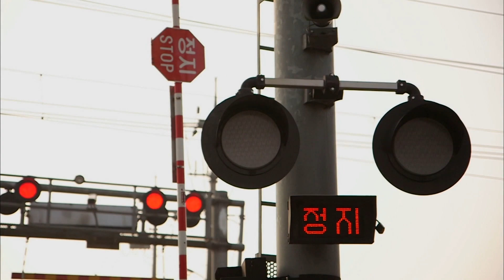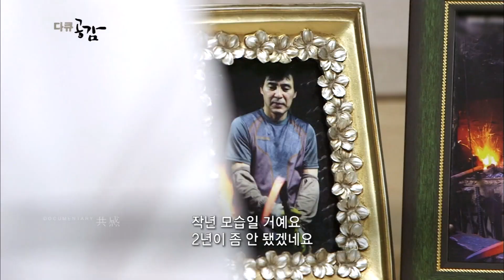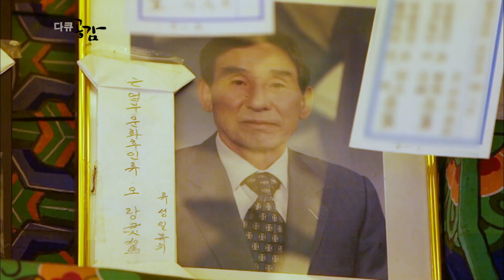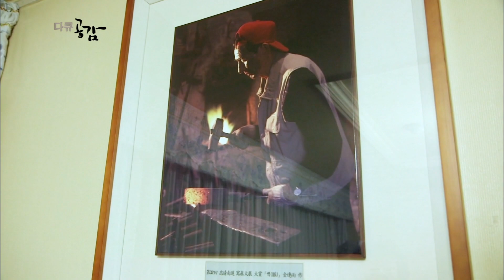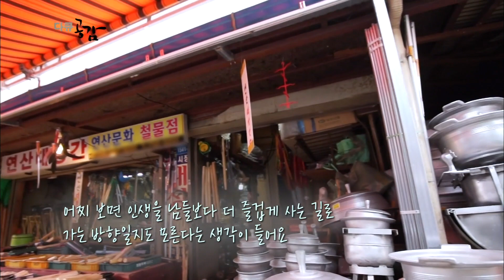뜨거운 🔥불과 씨름하며 더 많은 담금질과 🔨메질! 100년 대장간, 새 주인을 맞이하다 '대장장이 아버지의 선물’ (KBS 20160213 방송)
다큐공감 '대장장이 아버지의 선물'

■ 100년 대장간, 새 주인을 맞이하다
백제장군 계백의 충혼이 서린 옛 황산벌 터, 충남 논산시 연산면. 연산 시골장터 한 모퉁이에 오래된 대장간이 있다. 아득한 추억처럼 쿵쿵 망치메질 소리가 들려오는 이 대장간의 새 주인은 큰형 류성일(52)씨와 막내동생 성배(48)씨다. 형제는 어떻게 대장장이로의 삶을 선택했을까!
4년 전, 한 평생 대장장이로 산 아버지(고 류오랑, 75)의 병환이 깊어지자, 큰 아들 성일씨는 아버지 곁에 머물며 대장간 일을 돕는다. 하지만 아버지와 함께 했던 시간도 잠시. 재작년 7월, 아버지가 세상을 떠나신 뒤, 성일씨는 하던 일을 모두 접고 대장장이로의 새 삶을 선택하게 되고. 동생 성배씨도 형을 따라 대장장이의 길을 선택하게 되는데...
1924년. 황해도에서 계룡산으로 내려와 대장간을 처음 연 1대 대장간을 연 할아버지 (고 류영찬, 79) 그리고 1983년. 이곳 연산으로 옮겨와 대장간을 연 이래, 평생 대장장이로 살다 떠난 아버지 2대를 이어, 3대째 대장간을 이어가는 형제들. 이들이 만들어가는 겨울 대장간은 분명, 여름보다 뜨겁다.

■ 대장장이 남편의 빈자리, 어머니의 그리움
뜨거운 불과 씨름하며 수 천 번, 무거운 쇠붙이 메질을 하는 통에 어깨며 팔이 성한 날 없이 일만 하다 허망하게 세상 등진 남편. 그 곁을 평생 지켜온 아내 이현숙(72)님은 남편 없는 2번째 올 겨울이 유독 쓸쓸하다. 자식들만큼은 몸이 고달픈 대장장이로 살게 하지 않아야지 바랬건만... 아들들마저 대장장이로 살아간다하니 처음엔 하늘이 무너지는 줄 알았다. 하지만, 어머니는 남편의 옆자리를 지켜왔듯, 또 다시 대장간을 지키는 자식들 곁을 묵묵히 지키며 대장간의 하루를 살아가고 있다.

■ 아버지의 유산 VS 새롭게 탄생하는 대장간 명품
대장간 안에는 쇠로 만든 세상이 펼쳐진다. 그 중에서도 베스트셀러는 단연 호미다. 아버지가 고안한 독특한 디자인의 벽채호미는 그야말로 아버지만의 독자브랜드로 돌아가신 뒤에도 사람들의 입소문을 타고 여전히 주문량이 쇄도한다. 호미뿐 만 아니다. 거친 산에 약초 캐는데 든든한 동반자, 약초괭이에, 아무리 큰 나무둥치를 내리쳐도 이가 나가지 않는 조선낫에 이르기까지... 아버지의 혼과 열정이 담긴 농기구 손맛을 오랜 단골들은 잊을 수 가 없다. 그러나 세대가 변했다. 대장간 물건도 그에 맞게 탄생되어야만 아버지 명성을 계승하는 것 뿐 아니라, 대장간이 더 발전 할 수 있는 것이라 믿는 큰 형 성일씨. 연강과 고탄소강을 합금시켜 수 백 번 쇠를 접고 꼬아 비로소 신비로운 물결문양 자태가 그려지는 신비의 칼! 다마스커스 칼의 탄생을 위해 새로운 결심을 하는데... 장남 성일씨의 도전은 성공할 수 있을까!

■ 나의 아버지는 대장장이입니다
새로운 삶을 살기 위해서는 더 많은 담금질과 메질이 수반된다. 힘들 때마다 가장 큰 위안과 용기가 되는 사람. 형제에게 아버지는 떠나신 이후에도 가장 큰 버팀목이다. 평생, 자신이 만든 물건의 자부심과 혼을 다한 작업에 행복을 느끼셨던 아버지. 그리고 직업을 향한 세상의 고정된 시선과는 달리, 아버지의 시간을 더 단단한 미래로 진화시키려는 아들의 신념과 꿈! 시간을 잇는다는 건, 정신을 연장하는 것일지 모른다. 100년 대장간의 겨울풍경 속에서 돈 보다 귀한 가족의 소중한 가치와 우리들 아버지의 삶을 멈추고 되돌아보자.